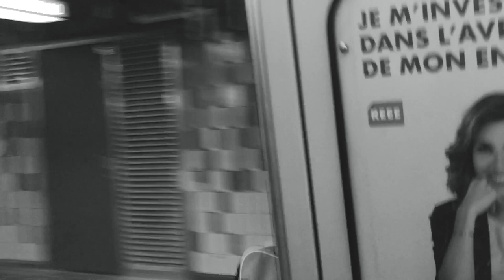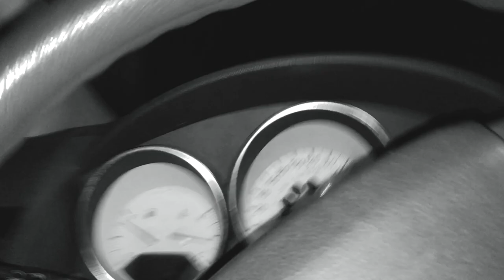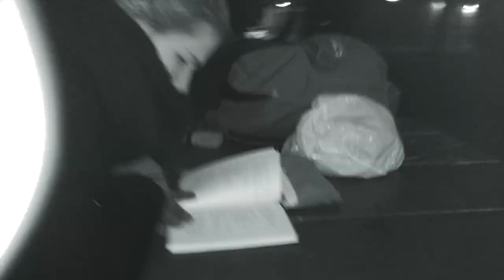Manifesto (court-métrage)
Manifesto

Scénarisation - Alex Veilleux
Réalisation - Vincent Lévesque

Distribution:
La victime - Pierre-François Bouffard
Le tueur - Patrick Gauthier
La dame en noir - Pascale Bérubé
Le voisin - Tristan Roy
Le copain - Maxime Barkowski
La copine - Sandrine Parent
La femme dans le parc - Marie-Laurence Marleau

Équipe technique:
Montage - Vincent Lévesque
Maquillage - Laurence Kourie

Merci à Lucie Juillet.